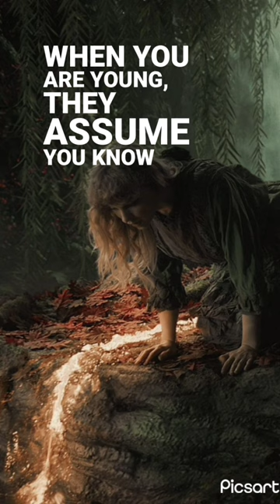Cardigan - Taylor Swift// Lyrics